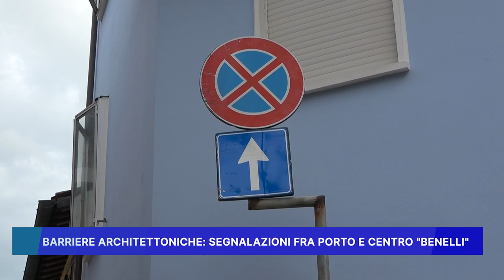BARRIERE ARCHITETTONICHE: SEGNALAZIONI FRA PORTO E CENTRO BENELLI